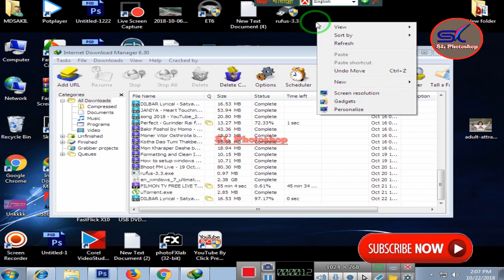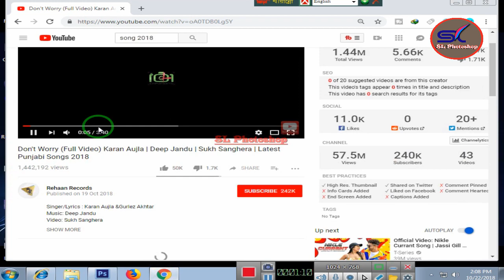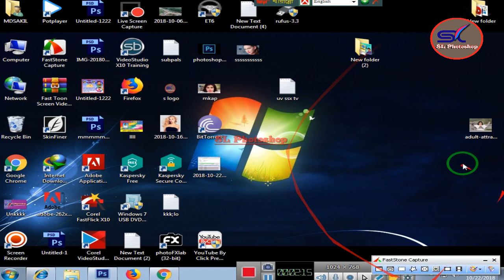How To Increase Downloading high Speed In Internet Download Manager IDM tutorial 2020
How to Increase IDM Downloading high Speed idm tutorial 2020

This is a setting for IDM So U guys can get better downloading Speed In Internet download Manager & it is only for pc